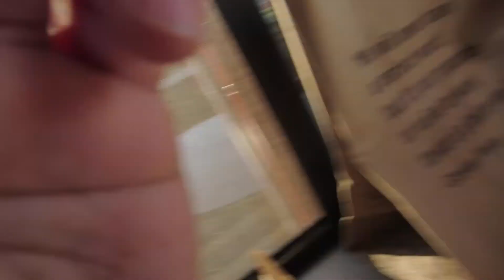Chicken Anyone? (Vlog 5)